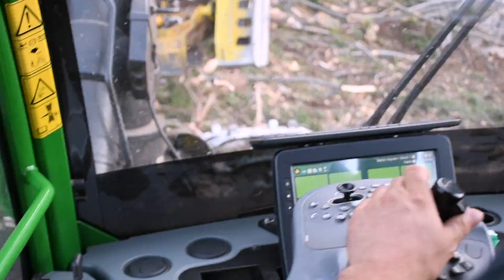John Deere 1270 G Harvester und Komatsu 855 Forwader im Einsatz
­ ­ Bitte öffnen! ­ ­

Kameras: Nikon D7500 , Go Pro Hero 6
Bearbeitungsprogramm:Edius9

Ich hoffe euch gefallen meine Videos !